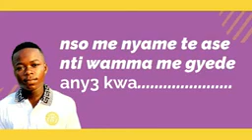Kendrick tod another lyrics of the real negger is out now AlNa0yhqSfA 144pp 1710897052